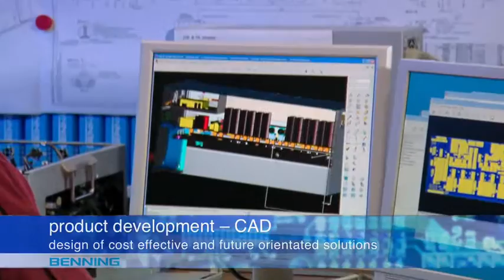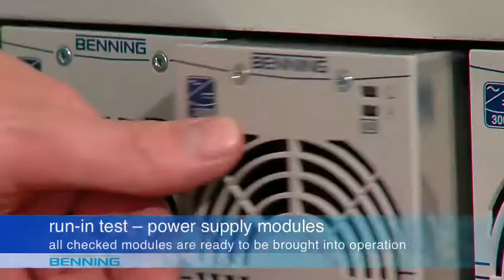BENNING Company Video 2008 (en)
For more than half a century BENNING products have improved the safe and efficient utilisation of energy resources. Smart solutions for the conversion of energy in multi-purpose or storable energy draw the company.
BENNING is known worldwide as a "quality leader" for reliable and efficient power supplies for the Telecommunications, Industrial, Medical and IT industries.